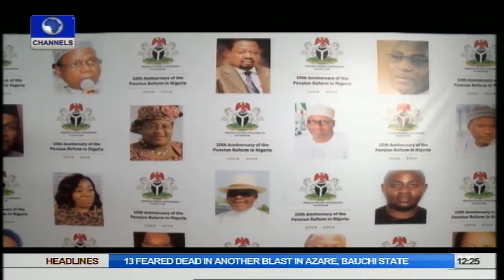Metrofile: Businessmen Celebrate 10 Yrs Of Pension Administration In Nigeria